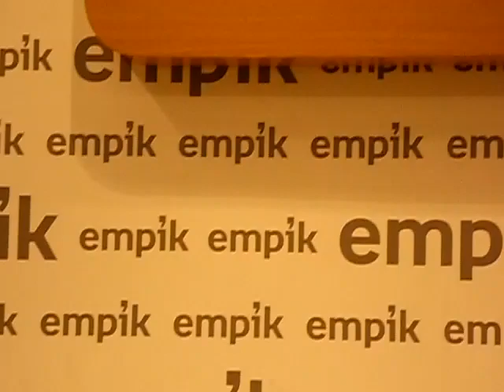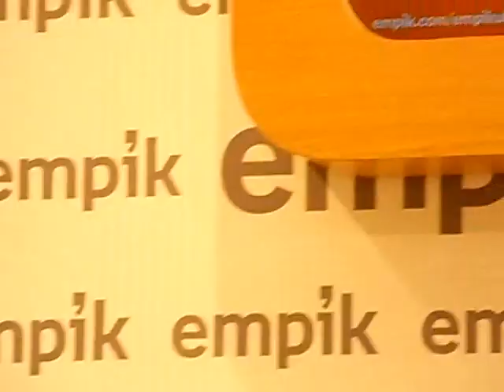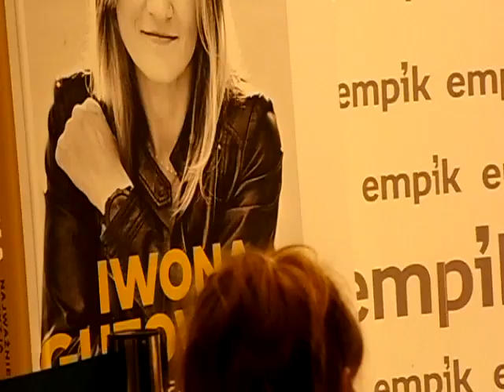@ spotkanie autorskie JWONA GÓZOWSKA empik Łódź 2017r kick boksing